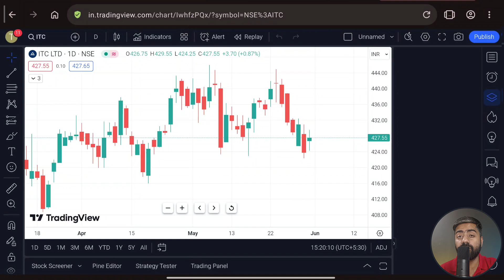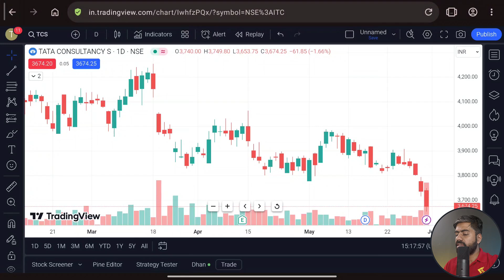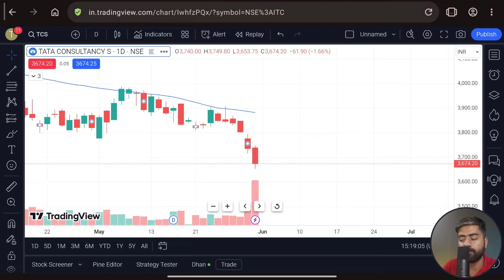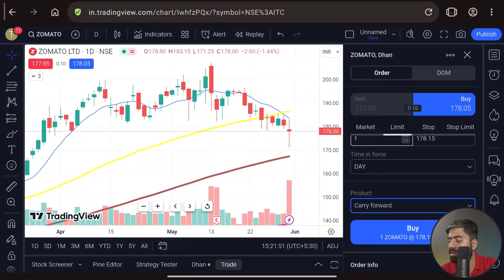Moving average swing trading on dhan platform with trading view integrated